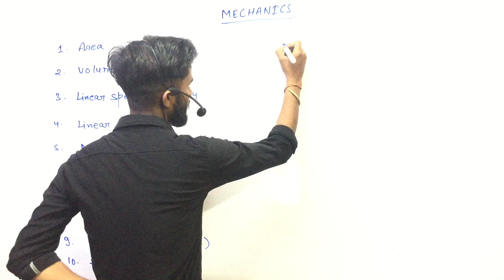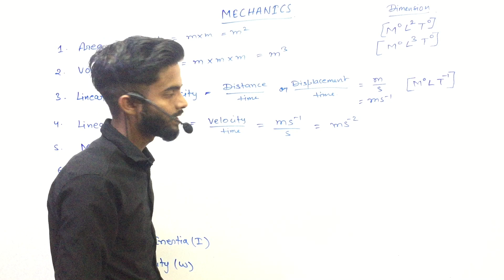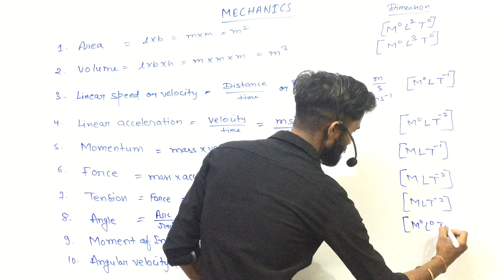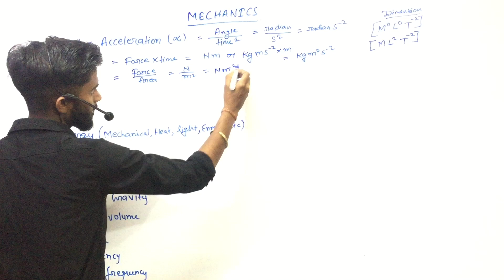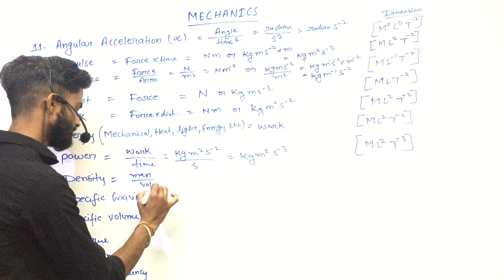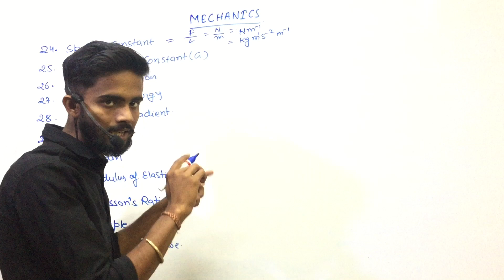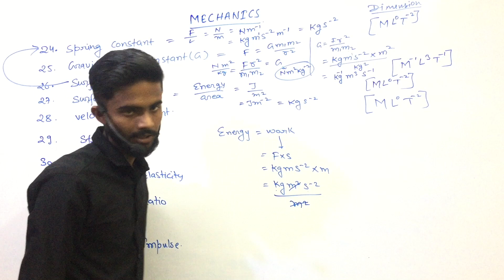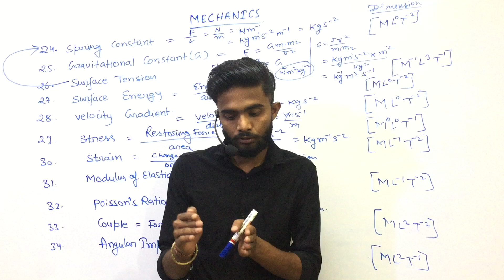dimensions mechanics | D2D | Diploma to Degree | Btech lateral entry | D2D physics class | D2D 2023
Diploma to direct lateral entry
btech lateral entry
physics class D2D
important dimensions formula
important dimensions of physics
important dimensions of mechanics
charge dimensions & unit
D2D jharkhand
d2d 2023 exam
D2D important question
D2D 2023
D2D physics class
D2D
Diploma to btech

ANIKET SINGH[ MINING ENGINEER ]
MASTER TEACHER FOR MINING ENGINEERING/CIVIL/MECHANICAL - (PHYSICS/MATHS) AT CLASSOLOGY

For official contact & enquiry

FOR SOCIAL CONTACT

B.tech Lateral Entry Admission
Diploma to degree Admission
Diploma to degree
D2D 2021
D2D Eligibility CRITERIA
D2D Exam process
D2D Syllabus
D2D ( Jharkhand ) Admission Lateral Entry
Direct Admission in 2nd year After Diploma
JCECEB jharkhand D2D lateral Entry
JCECEB ( JHARKHAND - D2D ) ADMISSION
D2D Omr paper questions
How many questions in D2D
Diploma to degree
Diploma To Degree 2021
Diploma to Direct B.tech Lateral entry
B.tech lateral Entry syllabus
parallel Branch For Diploma to Degree
Top college for Diploma to degree
Top college for D2D
Top college for Btech lateral entry
JCECEB Top college for D2D
Important tip for D2D
BIT SINDRI detail Information
BIT sindri Fee Structure
BIT SINDRI seats for D2d
BIT SIÑDRI seats for lateral entry Students
All about BIT SINDRI
D2D syllabus
D2d physics questions
D2D maths questions
D2D STUDY mterial
D2d previous year questions
D2d 2017 questions
D2D 2018 questions
Diploma to degree STUDY material
Diploma to degree Important questions
Important questions for D2D
TOPICWISE notes for D2D